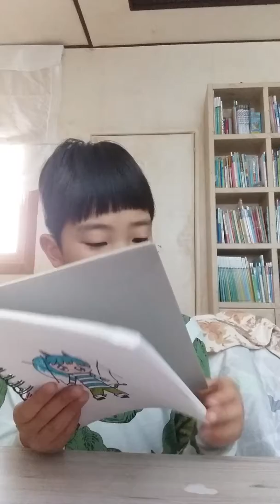내캐릭터그리기5탄